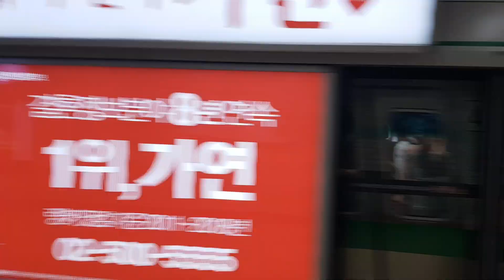190830 역삼역 내선순환 출발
Station : Yeoksam

Train : #2218 No. 240 Inner Circle Line